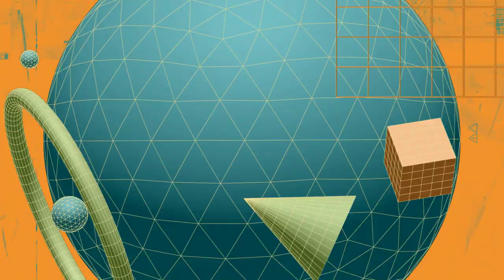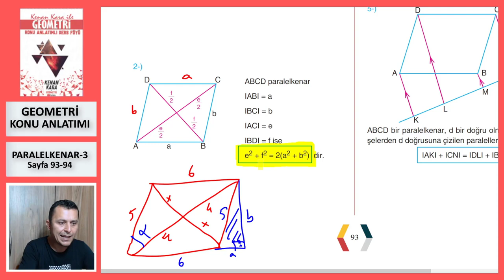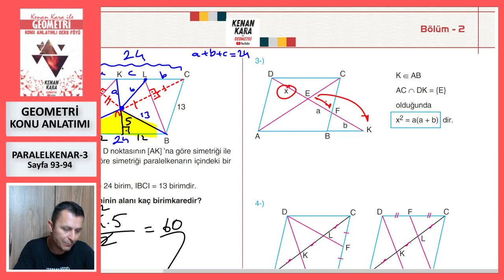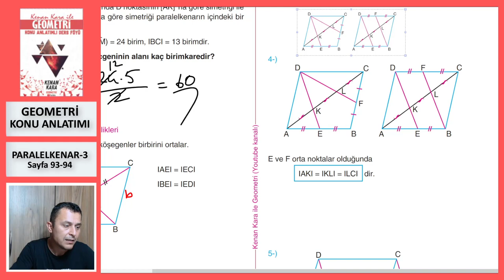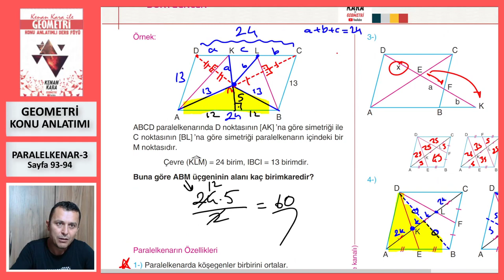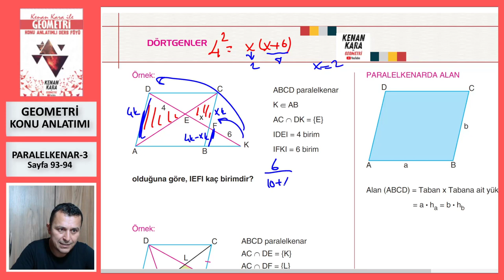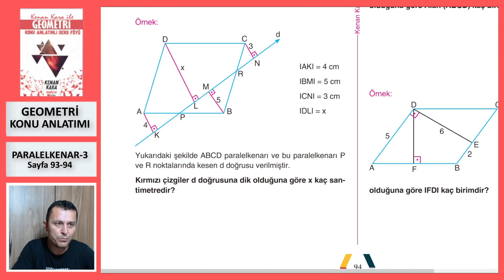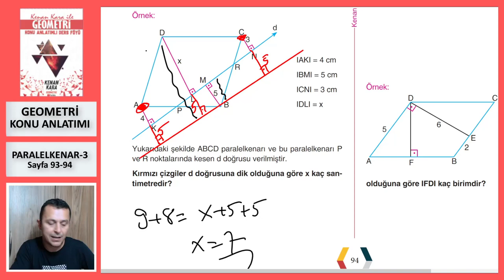PARALELKENAR-3 (Geometri Konu Anlatımı)